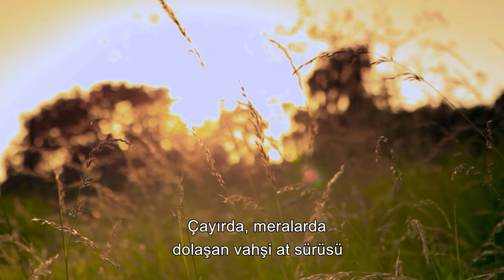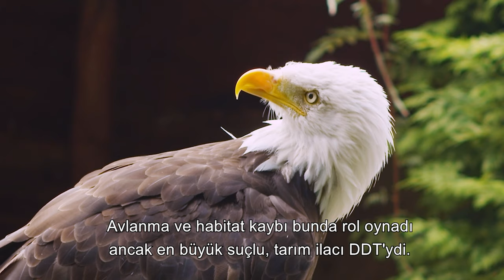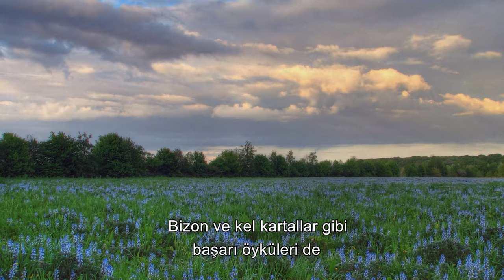The Guardian of the Plains: Bison | 4K Animal Documentary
Animal Documentary - Bison - Animal Chase - Wildlife - 4K Documentary